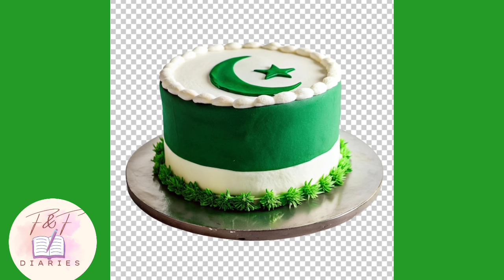Cakes, Drinks & Food Ideas For 14th August| Celebrate Pakistan's Independence Day with a Sweet Treat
Is video me ap dekh saken g Cakes, Drinks & Food Ideas For 14th August| Celebrate Pakistan's Independence Day with a Sweet Treat